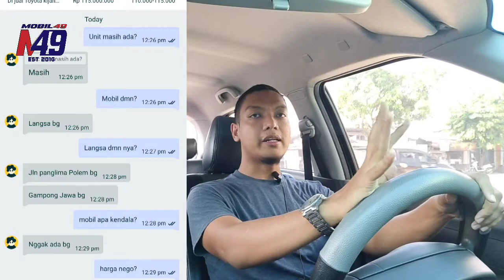Modus Penipuan Mobil Bekas (Online) 2022 [Sharing Pengalaman]